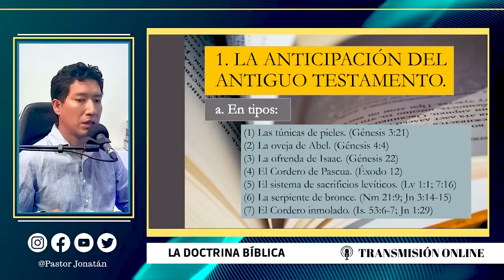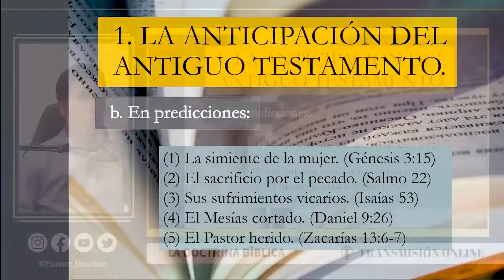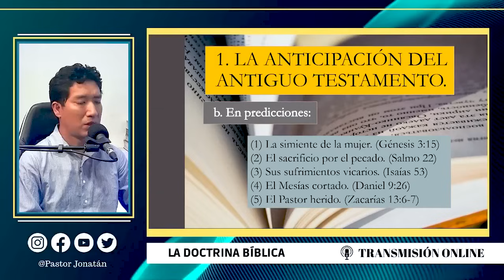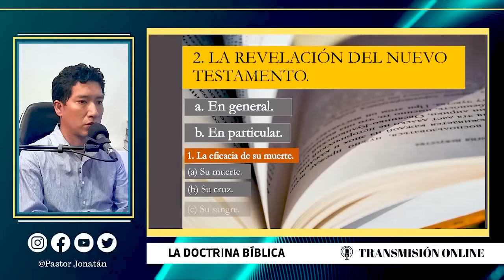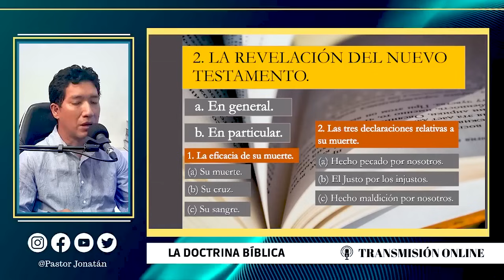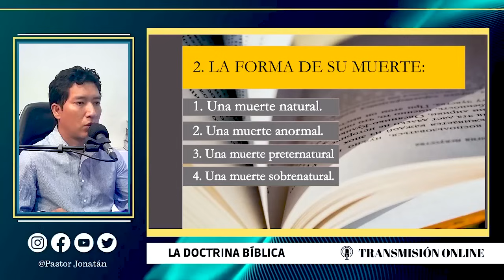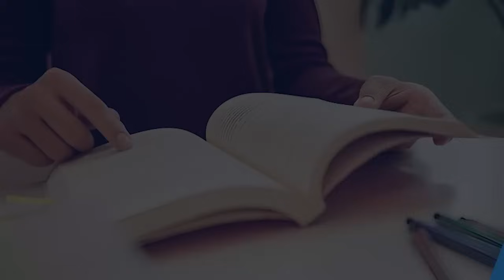CRISTOLOGÍA: Clase 12 | Cristo su Muerte Predicciones y Forma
Clase 12 |  Cristo su Muerte Predicciones y Forma
LA CRISTOLOGÍA
CURSO DOCTRINA BÍBLICA II

Estudio Bíblico Gratuito
La Biblia
Devocional
Enseñanza
Predicación
Teología